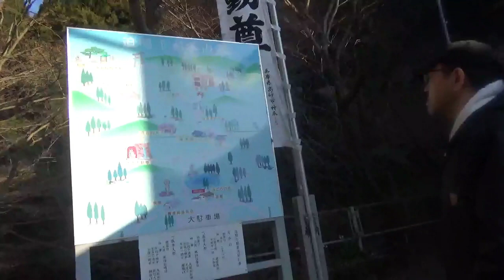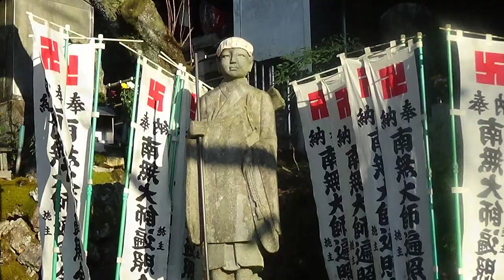四天王最後！迫間不動尊！（下見回）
岐阜最強心霊スポットの四天王
最後の場所はここ、
迫間不動尊（はさまふどうそん）

でも珍しくオーブの写真はありません
(´・ω・`)

下見回だからね、しょうがないね
(=ﾟωﾟ)ﾉ